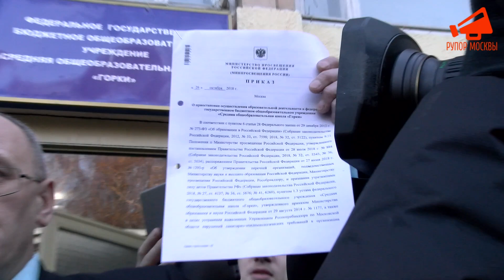Дети требуют вернуть школу в Горках Ленинских.Московская область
Напомним, в Горках Ленинских закрыли единственную школу. Многие жители Горок Ленинских предполагают, что власти специально разваливают школу «Горки», чтобы получить и застроить лакомый участок земли. Школа расположена на зеленом участке с лесом площадью 16 гектаров, который граничит с музеем-усадьбой «Горки Ленинские».

Поддержать финансами проект «Рупор Москвы»:

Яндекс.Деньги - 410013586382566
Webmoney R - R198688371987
Bitcoin - 1AJJCS1D7bqnrDiqCX6BTC8NmbqE8BE7Ha
Bitcoin Cash - qqatxpdu3k89gjyjj2808z73d9hcy879c54h4pkqya
Ether - 0xE358EC6f52B89be1596B9E35e39C6bdF61e274D3